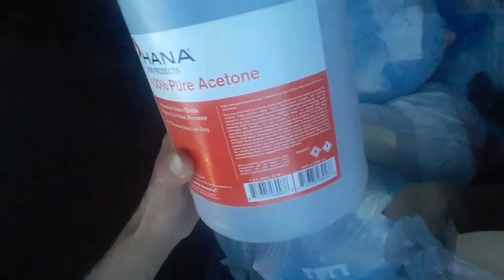Pom Poko Anime Review